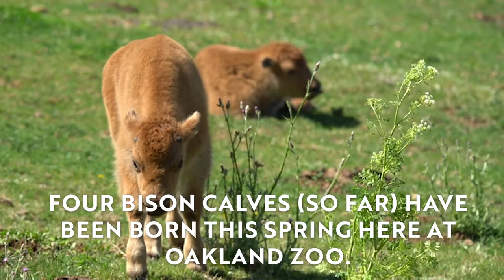Big Additions and Big Sky Bound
Hello babies and bon voyage bigs!

We now have four new bison calves, all born this month. They're all doing well!

Meanwhile, this morning, we loaded 13 bison onto a trailer and they began their journey to their herd's native homeland, Montana. This departing group includes bison that were born here at Oakland Zoo and are now old enough to make the trip to Montana.

This is the second transfer of bison as part of the Zoo's Bison Restoration Project (Iinii Initiative), in partnership with the Blackfeet Nation, to restore free-roaming bison to the Blackfeet territory and nearby National Parks.
Safe travels, marvelous mammals!